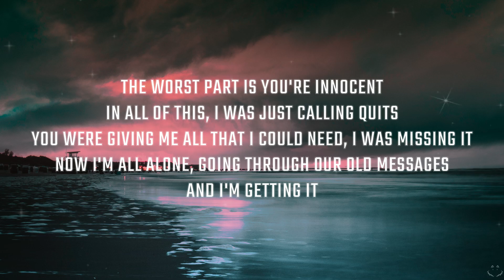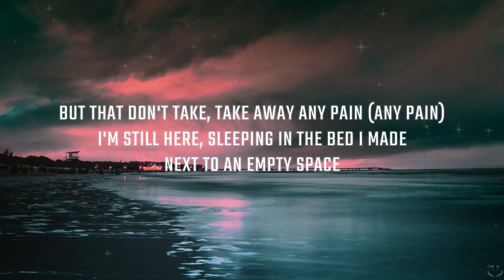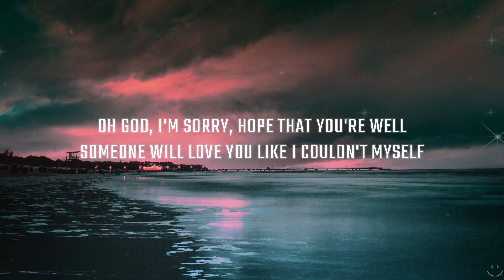Alexander Stewart - Blame's On Me (Lyrics)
alexander stewart - blame's on me